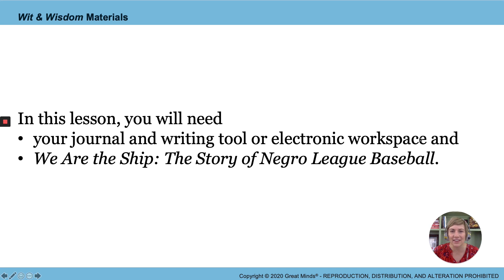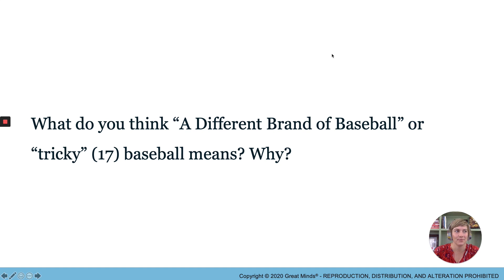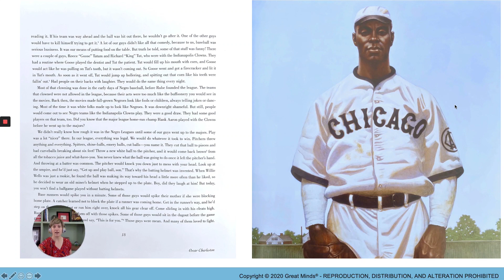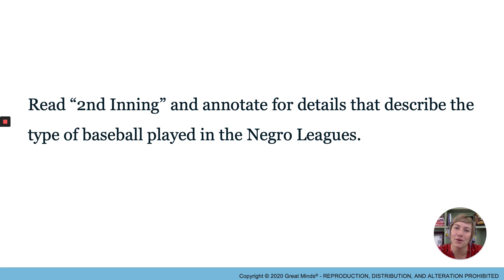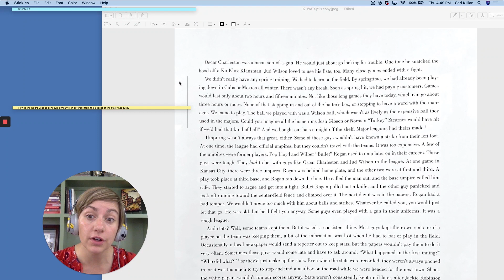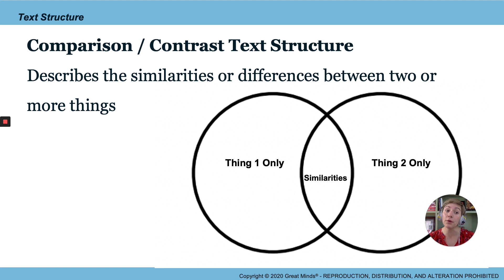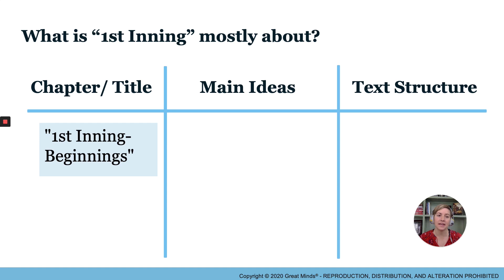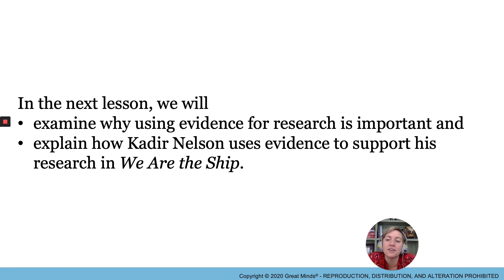MODULE 4 LESSON 6 PART 1